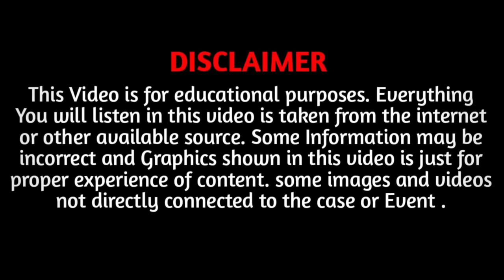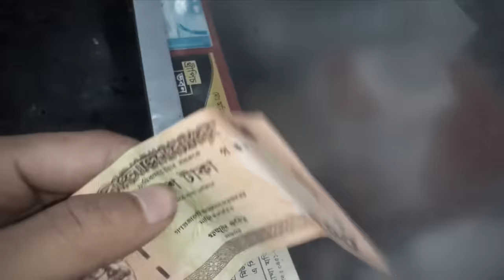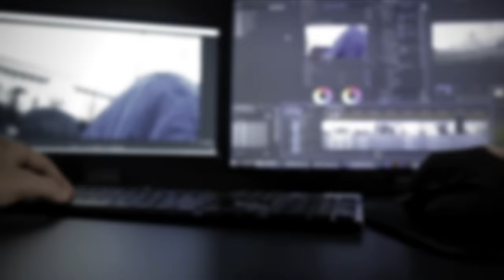His Friends Ended His Life In This Tragic Way ! True Crime Documentary | EP 45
Hello everyone, My name is David. Today we're going to take a look at another Horrible case with you And this is the case of Shibli Sadiq.

If you want to support my team, please click the link below and donate few bucks:

Sadiq's full name was Shibli Sadiq Hridoy, and he was only 18 years old. He was born in Chattogram city of Bangladesh, which is one of the world's oldest seaports with active natural harbors for centuries. Sadiq belonged to a very poor family where his father, MD Shafiq, was a truck driver and his mother, Nahid Akhtar, was a housewife. Also, let me tell you that Sadiq was their only child. Since childhood, Sadiq had a great passion for studying and he had big dreams for his life. So, to fulfill his dreams, he started working at a poultry farm at a very young age. Actually, whatever money his father earned was barely enough to cover their household expenses, so Sadiq started working at a poultry farm nearby to pay his college fees.

Although Sadiq started working at a very young age, he quickly became proficient in his work. He was doing such a great job there at the poultry farm that the owner promoted him straight from a regular worker to a manager. Even after receiving this position, Sadiq showed no trace of arrogance; he continued to work diligently. By now, Sadiq had been working at the poultry farm for quite some time, during which he had managed to save some money for his college fees and had also made quite a few friends there. All his friends were older than him by 5 to 6 years, but they all respected Sadiq and worked under him because he was an educated and serious about his work. But before moving forward, make sure to subscribe to the David True Crime channel and hit the bell icon.